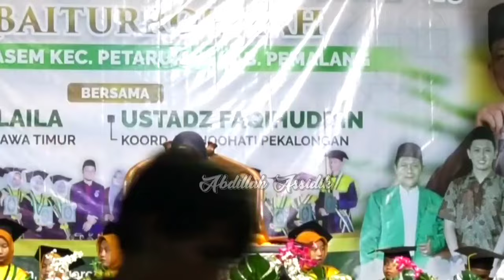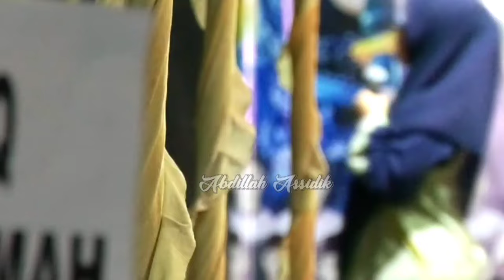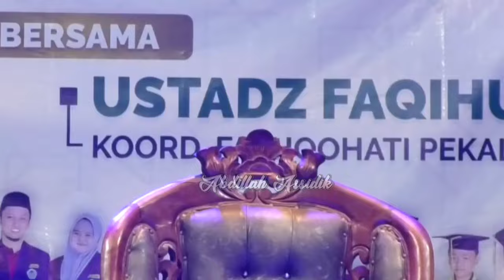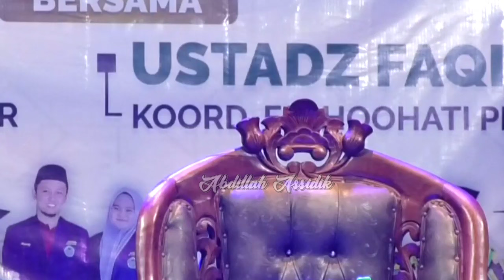Aliff Bocil Mendoakan Umi Laila Biar Cepet Dapet Jodoh || Ning Umi Laila Terbaru 2024